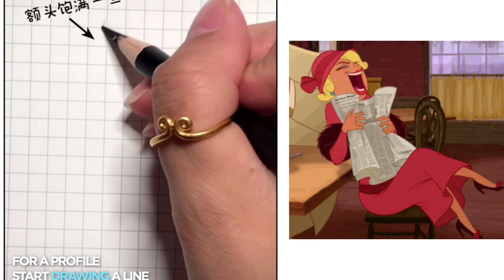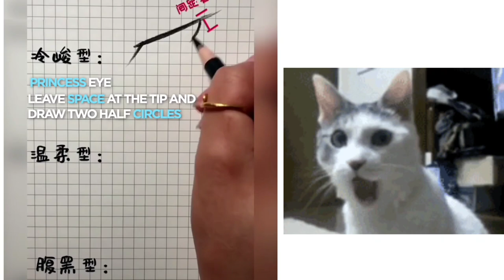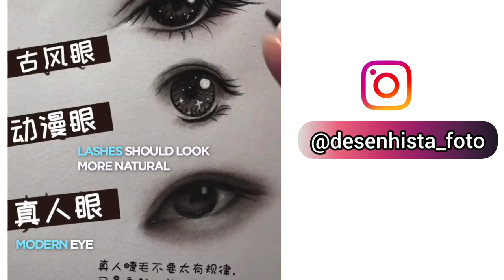artista impressionante mostra como desenhar rosto facil -curso de desenho realista